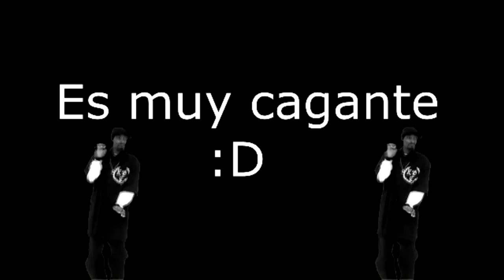¿De que color es el vestido?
ılı. Volume .ılı.
Min- - - - - - - - - - -●Max
► Play ▌▌ Pause ■ Stop
Todos contra ese vestido :3
DISFRUTA EL VIDEO
ılı. LINKS .ılı